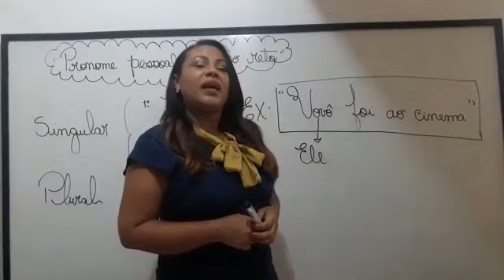AULA 1 -4 ANO A e B- Matutino e Vespertino